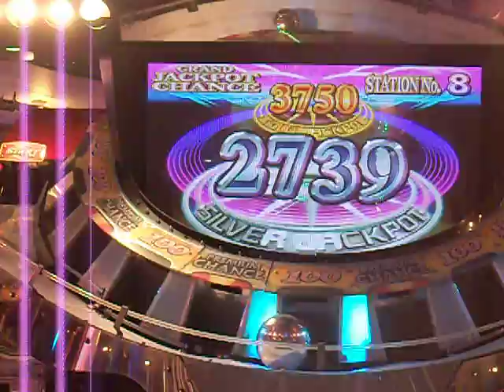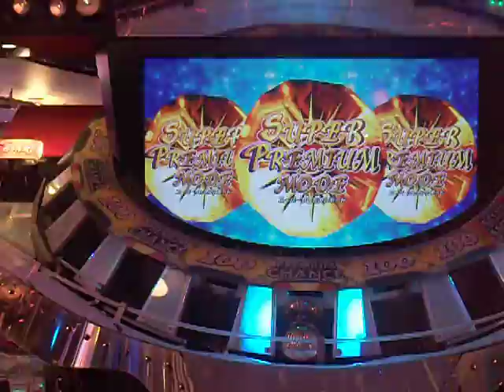GRANDCROSS PREMIUM GJPC